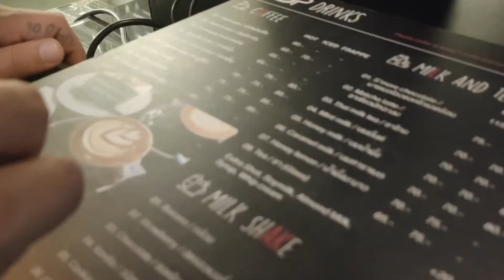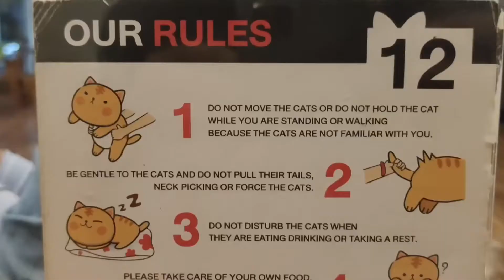Visiting Chiang Rai’s adorable Cat Café | Cat n’ a Cup | Northern Thailand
Located in the heart of the city, welcome to Cat n’ a Cup - Chiang Rai’s very own cat cafè. After several days exploring the rural areas of Thailand’s northernmost province, we were back in town and ready to check this awesome place off our to-do list. The first cat Café opened in Taiwan in 1998, ever since, they’ve been popping up worldwide. Join us, while we sip green tea and relax with friends…